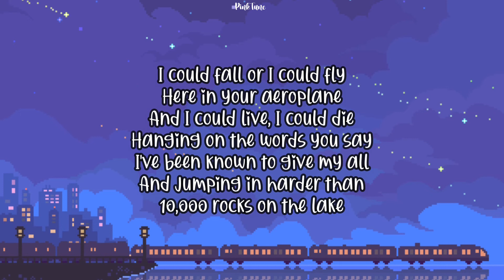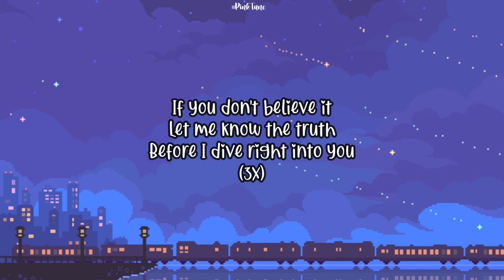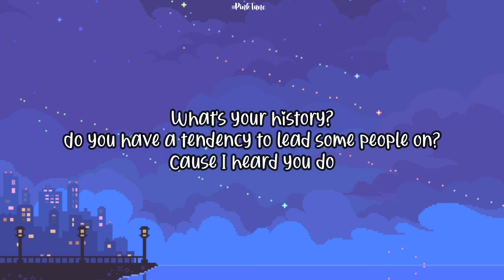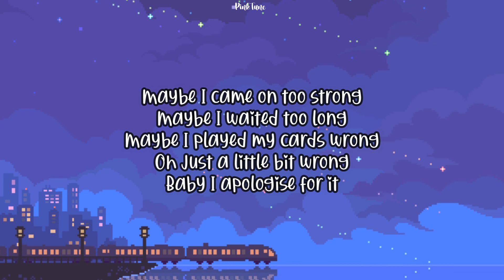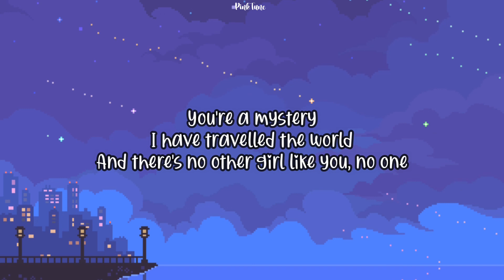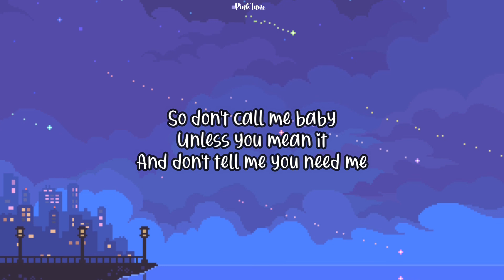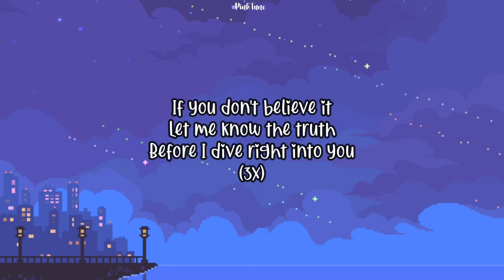(1 HOUR w/ Lyrics) Dive by Ed Sheeran "So don't call me baby, Unless you mean it" 8D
🎤  Lyrics "Ed Sheeran - DIVE"

Maybe I came on too strong
Baby I apologise for it

And I could live, I could die
Hanging on the words you say
I've been known to give my all
And jumping in harder than
10,000 rocks on the lake

And don't tell me you need me

I have travelled the world
And there's no other girl like you, no one
What's your history?
Cause I heard you do

And I've been known to give my all

I could live, I could die

If you don't believe it
let me know the truth